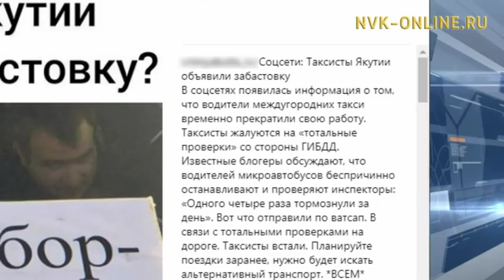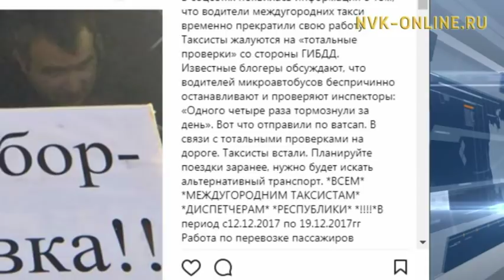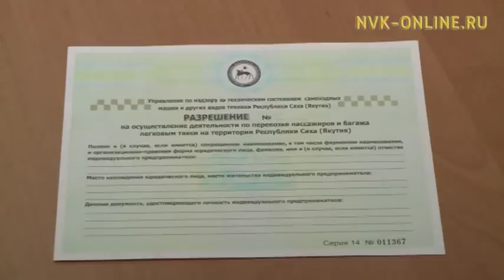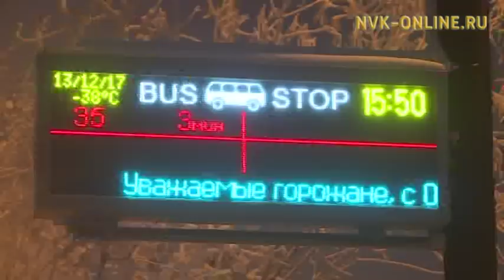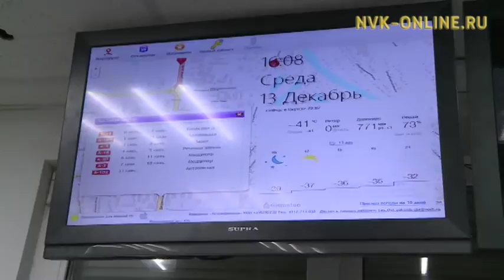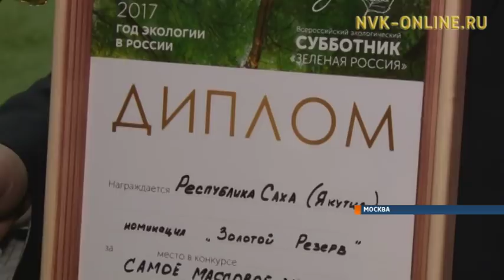Информационная программа «Якутия». Выпуск 13.12.2017 в 21:44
НВК САХА - Сегодня, 13 декабря, в итоговом эфире дня информационной программы “Якутия” смотрите:
1. Сотрудники ГИБДД проводят рейды в Якутске
2. Делегация Якутии стала самой многочисленной на всероссийском съезде экологов
3. Как правильно выбирать фрукты и овощи в магазинах Якутска